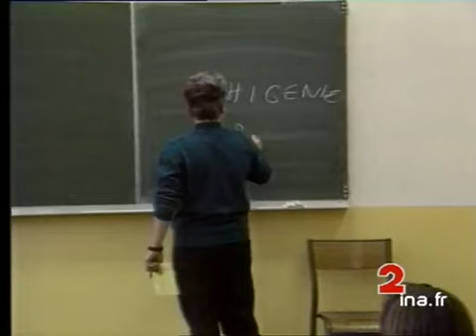LOI FALLOUX, ENCADRE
25 juin 1993
Débat parlementaire sur le financement de l'école privée et polémique autour de l'abrogation de la loi Falloux.      -  Différents plans étudiants dans amphithéâtre / sortie de cours.      -  Edouard BALLADUR au micro (de dos) à l'Assemblée nationale / députés applaudissant.      -  Professeur au tableau / DP élèves dans salle de classe (collège et lycée) / papiers ("statuts") - IMAGE ARRETEE -. Images d'archive INA